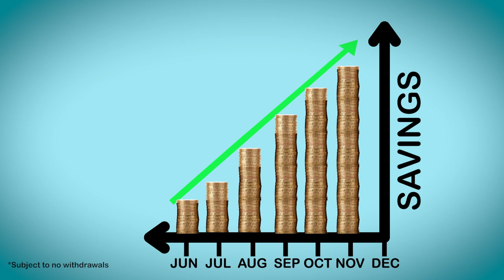Glasgow Credit Union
Wouldn't it be nice to have a local, ethical alternative to a bank?
Find out why over 40,000 members trust Glasgow Credit Union with their finances.